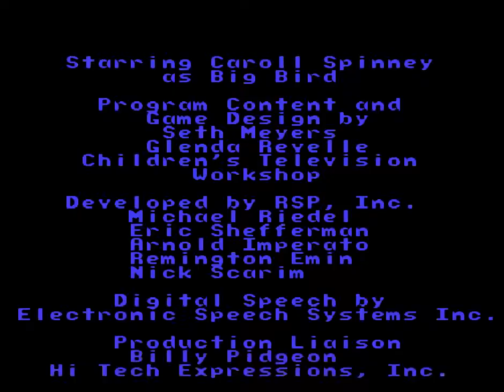Big Bird's Hide & Speak (Sesame Street) - 8 bit game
Современные технологии оцифровки звука позволяют Большой Птице разговаривать и взаимодействовать с детьми. Дети от 3 лет и выше могут учить буквы и простые слова и развлекаться, общаясь через игру с Большой Птицей. Навыков чтения от ребёнка не требуется, просто включите игру и слушайте.
Присоединитесь к Большой Птице, наряду с графом, Элмо, Гровером, Эрни и Бертом в шести веселых играх, которые, несомненно, захватят сердце любого ребенка.

Каждый герой Улицы Сезам сидит в окне с его собственной буквой. Вы можете найти, букву, которую Большая птица?

Сколько слов Вы назвать, прежде чем солнце сядет? Не волнуйтесь, если такого слова не существует, то Большая Птица, несомненно, скажет Вам.

С героями Улицы Сезам изучение букв и слов проходит забавно. В случае правильного ответа Вы получаете приз.